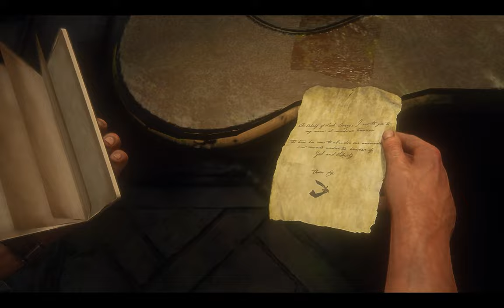Attacked my enemy in pirate chambers. Chapter 18 (Part 19) PC 4K UHD | NVIDIA RTX 3060 Asus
Uncharted legacy of thieves collection | Gameplay Walkthrough | 4K UHD | PC | RTX ON | Asus Zephyrus M16 | NVIDIA 3060 | Ultra Graphics setting | Realistic graphics

Uncharted 4 A thief's end Chapter 18 : New devon

Nathan and his wife explores pirate chambers and beautiful green island.
Beautiful scenery.